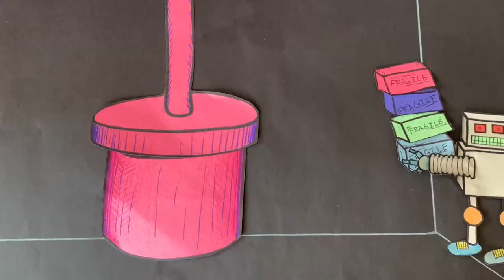Working at the Dreamy Rainbow Factory. Story for kids + step by step drawing tutorial!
In "Working at the Dreamy Rainbow Factory" Hand Drawn Hank tells a children's story about a robot named Socket who gets a job at Mr. Sunny Mustachio's factory!  Will Socket do his job?  Watch the video to find out!  Then it's drawing time!  In this drawing tutorial for kids, Hank will teach us how to draw Mr. Sunny Mustachio!